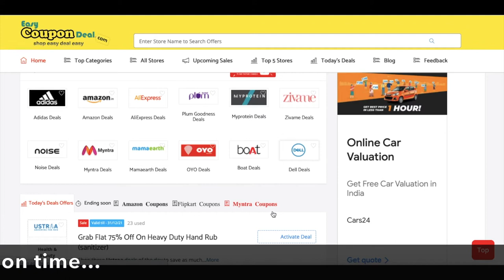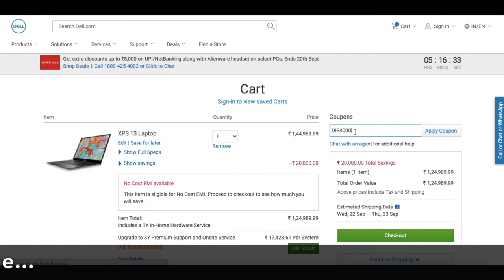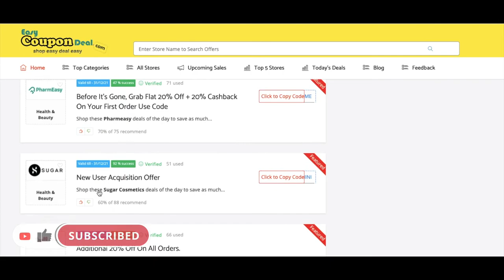✅ Dell Coupon Code | Dell Coupons | INR 4000 off on XPS Laptops | Dell laptop Cashback & Discounts